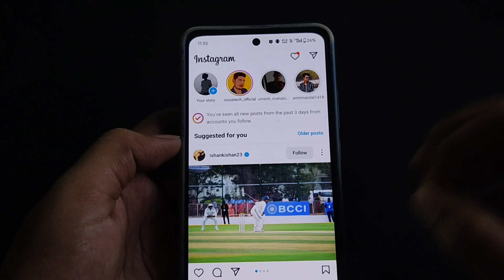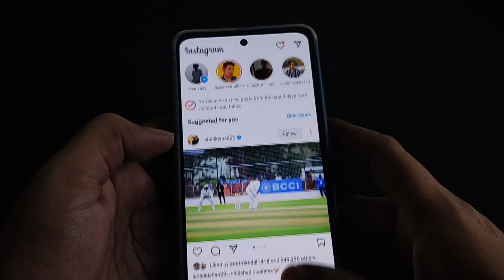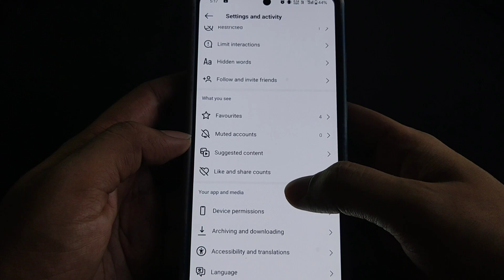You've seen all new posts from the past 3 days from accounts you follow instagram problem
🔴 𝗩𝗶𝗱𝗲𝗼 𝗰𝗼𝘃𝗲𝗿𝗲𝗱 :-

You've seen all new posts from the past 3 days from accounts you follow

You've seen all new posts from the past

You've seen all new posts from the past 3 days

You've seen all new posts instagram

You've seen all new posts from the past Instagram

You've seen all new posts instagram problem

You've seen all new posts

Instagram you've seen all new posts